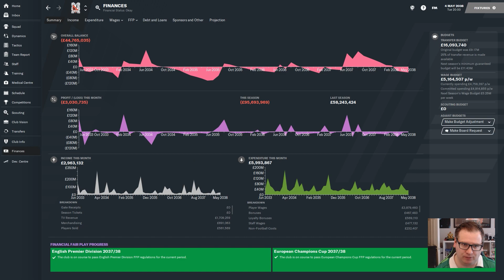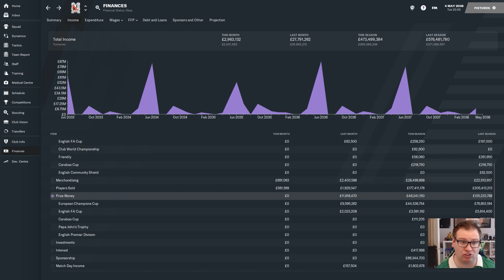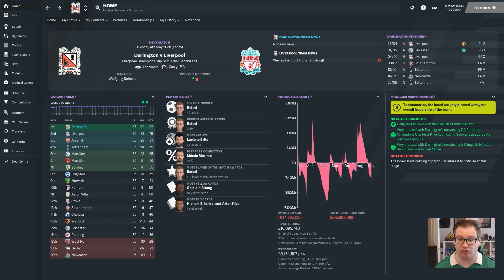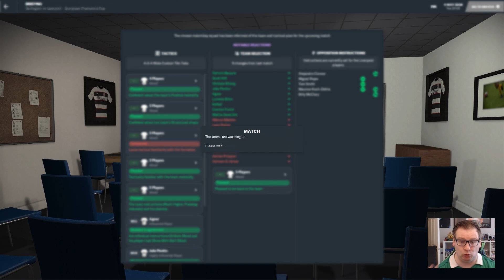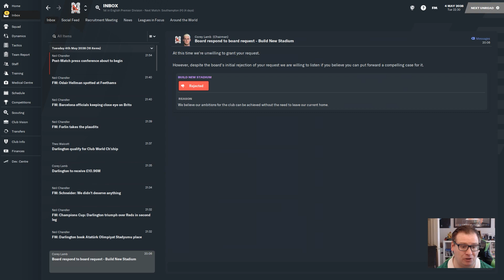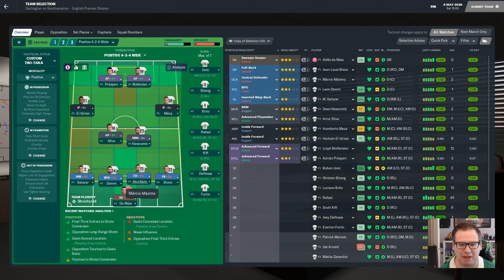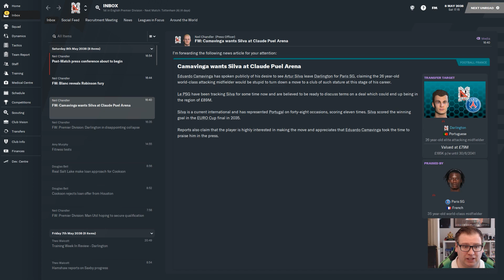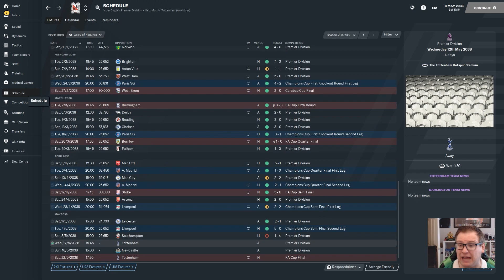Bust to Boom | FM21 | Darlington | Part 226 | Famous Night at Feethams | Football Manager 2021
It's time to put up or shut up as we take on Liverpool in the Champions League Semi Final Second Leg with two away goals meaning we don't have to force the game. We also take on Southampton and give the kids a run out which may or may not have been a mistake.